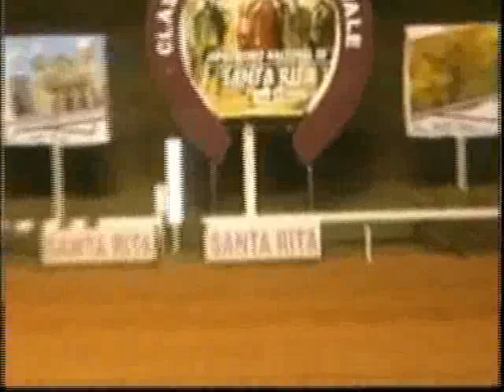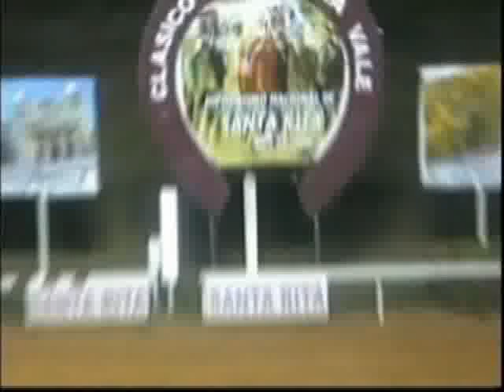Resumen Miercoles, 25 de Enero de 2012 - Santa Rita